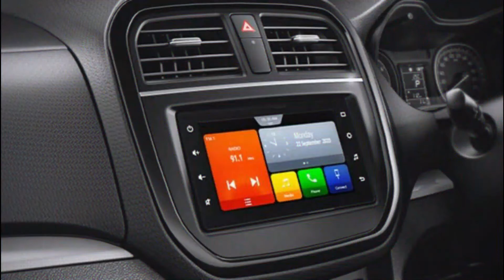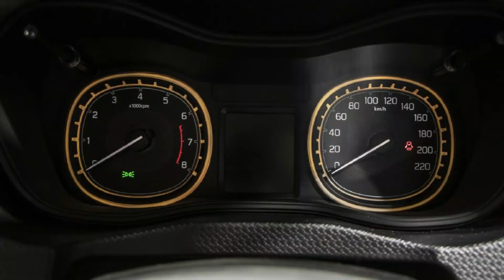VITARA BREZZA Review (HINDI)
Brezza UrbanCruiser , Is video me maine compare kiya hai Brezza VXI ko Urban Cruiser k Base model Mid grade se because of they both comes in same price slab.